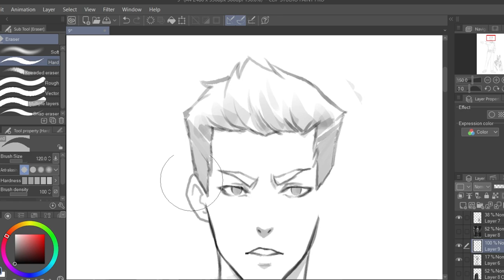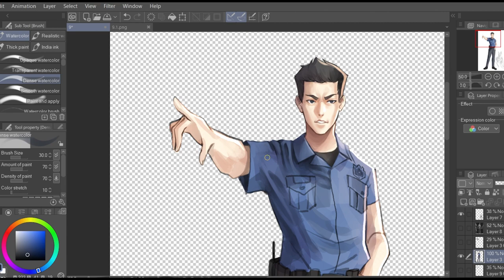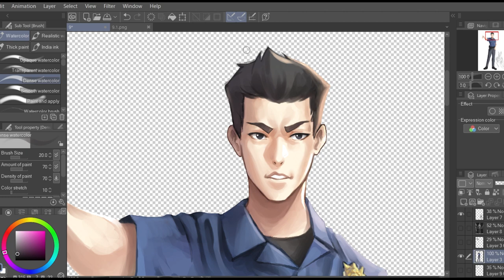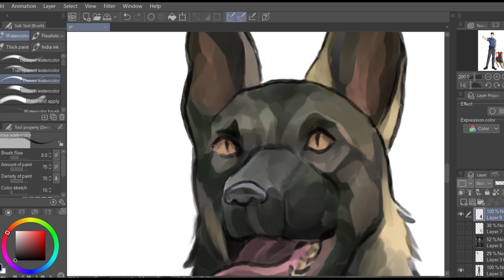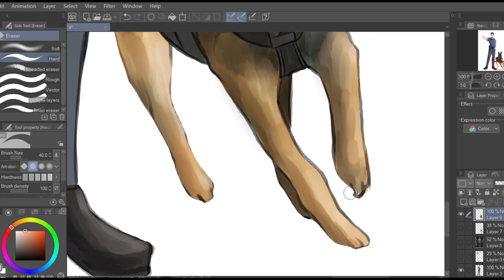Board Game ฝีมือคนไทย! : ออกแบบตัวละคร 13#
ติดตามความคืบหน้าได้ทาง
Victim
🎲🎲🎲 !! VICTIM EARLY BIRD 3 วันแรก !! 🎲🎲🎲
 ร่วมเป็นส่วนหนึ่งในการผลักดันบอร์ดเกมจากฝีมือคนไทย

● สื่อติดต่อสือสาร
● ありがとう　ございます。
● Thankyou
● ขอบคุณคับ